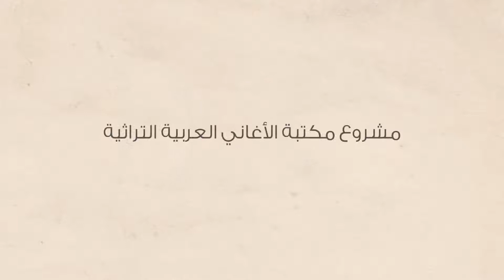تعلّم أغنية عالعين يا علا | izif.com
"أداء و تعريف بالغناء و اللحن و النوتات الموسيقية لأغنية عالعين يا علا  من سلسلة التراث الأردني و الفلسطيني